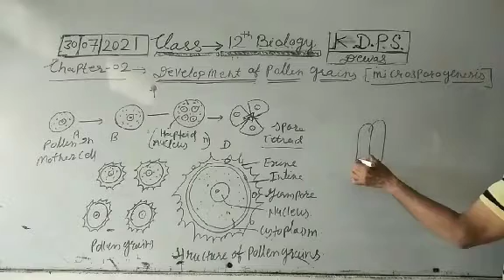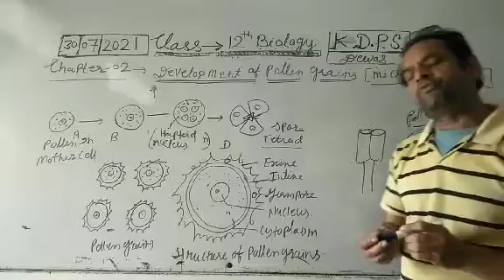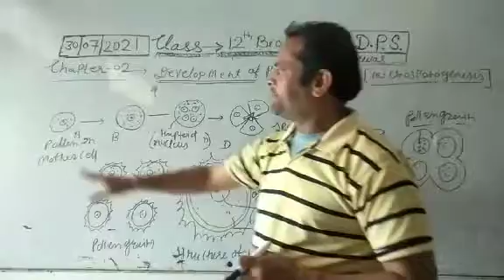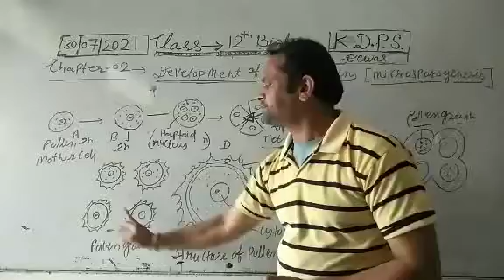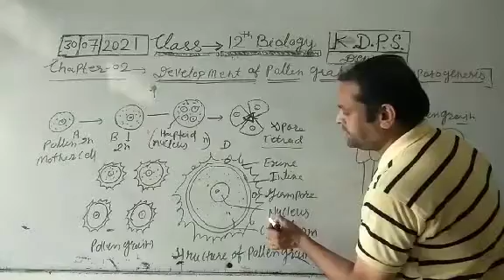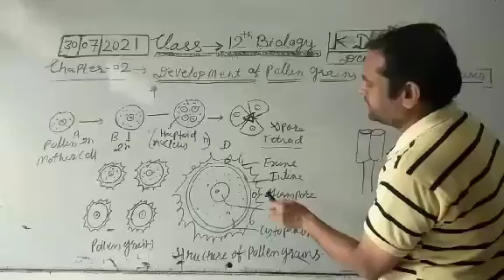Development of the pollen grains class 12 Biology chapter 2 k d p s Dewas